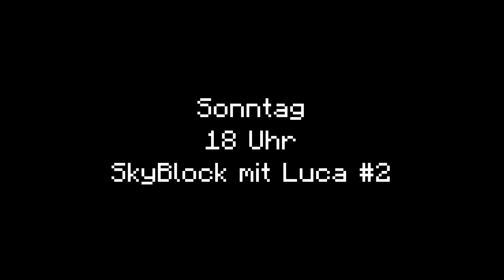DER BEGINN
In der 1. Folge von "SkyBlock mit Luca" sterben wir, erkunden unsere Welt, bauen einen Cobblestone Generator und fällen den Baum... viel Spaß!

In SkyBlock geht es darum, dass man auf einer einsamen Insel mitten im Niemandsland ausgesetzt wird und mit nur ganz wenigen Items & Gegenständen überleben muss. Die einzigen Regeln sind ein Schwierigkeitsgrad & kein absichtliches Herunterspringen von der Insel. Das Ziel des Spiels ist es, alle 60 Challenges bis zum 31.12. zu vollenden!

Die Challenges:
Cobble Stone Generator
Insel erweitern
Haus bauen
Melonenfarm
Kürbisfarm
Zuckerrohrfarm
Weizenfarm
Giant Red Mushroom erschaffen
Bett craften
64 Cobblestone
20 Fackeln
Unendliche Wasserquelle
Kleinen See bauen
24 Blöcke entfernte Plattform für Monster Spawnen machen
10 Kaltus grüne Farbe
10 Pilz Suppen
10 Kürbislaternen
10 Bücherregale
10 Brote
10 Enderperlen einsammeln
10 Fische angeln
10 Schwarze Wolle
10 Graue Wolle
10 Leicht Graue Wolle
10 Limetten Grüne Wolle
10 Rote Wolle
10 Gelbe Wolle
10 Pinke Wolle
10 Grüne Wolle
10 Orange Wolle
10 Schneemänner
20 Gemälde
Höllenportal erschaffen
5 Goldbarren craften
16 Glasscheiben craften
50 Birkenstämme abbauen
64 Pfeile einsammeln & Bogen craften
10 Steinknöpfe
30 Steinstufen
10 Schilder
20 Leitern
20 Zäune
20 Zauntore
10 Hebel
10 Falltüren
10 Stein Druckplatten
10 Holz Druckplatten
64 Knochenmehl
20 Bruchstein Treppen
64 Eisen
Goldfarm in der Hölle craften
Zombie Dorfbewohner heilen
Eisengolem spawnen
Redstone in 3 Apparaten
Schleim Chunk finden & Schleimfarm kreieren
Mache ein Lava Aquaduct System (?)
Ins Ende gehen & Enderdrache besiegen
Elytra finden
Wither spawnen & besiegen